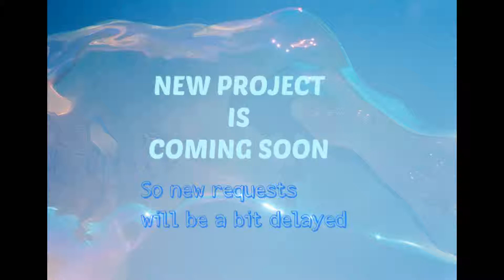NEW PROJECT IS COMING SOON SUBLIMINALS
I'm working on a new project that it's coming soon 🤗 🎄 🎁
In upcoming days I will reveal more details about it  😉

 Sorry 😞 if  new requests will be delayed